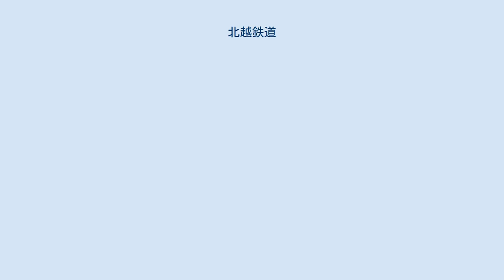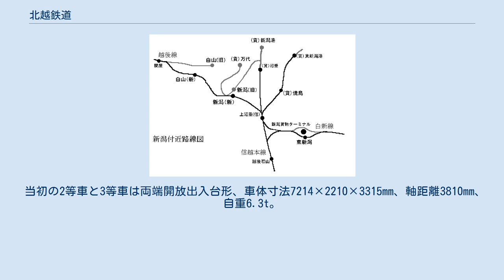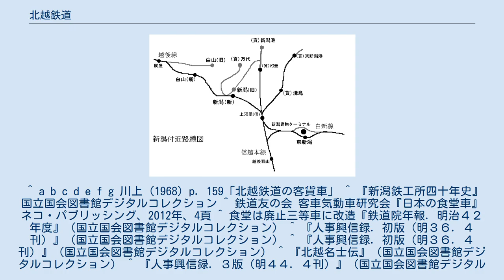北越鉄道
北越鉄道（ほくえつてつどう）は、かつて新潟県内で鉄道を建設、営業した鉄道事業者（私鉄）である。
現在の信越本線直江津 - 新潟間に相当し、1907年（明治40年）に鉄道国有法により国有化された。
 現在の信越本線が日本海岸の直江津から内陸の長野に向けて1886年（明治19年）に路線を伸ばしはじめたものの、直江津以北の官設による建設は見通しが立たないと判明した。
そのため地元新潟県有志は渋沢栄一に東京の資本家を呼び込むことを依頼し、渋沢を発起人代表として1895年（明治28年）に北越鉄道株式会社（本社新潟市）を設立した。
直江津側は1897年（明治30年）の春日新田 - 鉢崎を皮切りに、順次延伸開業していった。
 新潟側でも1896年（明治29年）に着工し建設が進められたが、起点を沼垂にして長岡方面延伸を急ぐべしとする東京資本と、新潟市街に至近となる萬代橋畔に駅を設けたい新潟出身重役との対立がおさまらなかった。
株主総会で本社を東京に移すと決める際には警官の出動する騒ぎであったという。
沼垂機関庫と貨物庫が爆破され、1897年（明治30年）の開業は4日遅れる事態にまで至った。
1903年（明治36年）に本社が長岡に移転し、翌年に新潟延伸が実現している。
 1904年（明治37年）に新津 - 新発田の免許を再び得たが、「同区間の免許が失効すれば既成区間の免許も失効する。全線を公売または建設実費で政府または他の会社に売渡しても異議はない」という条件付であった。
この区間は未成のまま引き継がれ、国有化後の1912年（大正元年）に開業している（現在の羽越本線の一部）。
 1906年（明治39年）に鉄道国有法の成立により買収されることが決まった。
業績が悪く評価額が低いため株主の損失が大きいとして衆議院に救済を請願したが、これは叶わなかった。
線路138.1 km（未開業線25.5 km）、機関車18、客車74、貨車298が引き継がれた。
 2等は3等の50 %増し、1等は2.5倍 タンク機関車ばかり、7形式18両が在籍した。
1899年より渡辺嘉一の考案で重油専燃装置を取付け最終的には全車に装着した。
しかし火災事故も何件か発生した。
 当初の2等車と3等車は両端開放出入台形、車体寸法7214×2210×3315mm、軸距離3810mm、自重6.3t。
1898年から貫通扉付密閉型、片側2扉に改めた。
形式称号は1等車「イ」、2等車「ロ」、3等車「ハ」、手荷物緩急車「ブ」、郵便車「ユ」。
 客車の在籍 リンク先は国立国会図書館デジタルコレクションの『客車略図 上巻』 初期は6トン積みで後期は7トン積み、油槽車は私有貨車が多く、数に入っていない。
なお1899年に日本で最初の鉄製筒型の石油タンク車が新潟鐵工所で製造された 貨車の在籍 ^ a b c d e 『日本全国諸会社役員録. 明治40年』（国立国会図書館デジタルコレクション） ^ a b c d e f g h i j k l m n 川上 (1968) pp. 155-157「北越鉄道の開業から国有まで」 ^ a b c d e f g h i j k l m 鉄道省 (1921) ^ 当初東京市5月移転日本国有鉄道百年史第4巻、341頁 ^ 『日本全国諸会社役員録. 明治29年』（国立国会図書館デジタルコレクション） ^ 「停車場問題で三万の新潟市民県庁に押寄す」国民新聞 明治30年4月22日『新聞集成明治編年史第十巻』（国立国会図書館デジタルコレクション） ^ 「私設鉄道敷設仮免状下付」『官報』1894年8月15日（国立国会図書館デジタルコレクション） ^ 「私設鉄道敷設免許状下付」『官報』1896年1月14日（国立国会図書館デジタルコレクション） ^ "General Catalogue" Massachusetts Institute of Technology, 1899, p217 ^ 本間 英一郎（読み）ホンマ ヒデイチロウコトバンク ^ 「運輸開業免許状下付」『官報』1897年5月25日（国立国会図書館デジタルコレクション） ^ 「私設鉄道敷設仮免状下付」『官報』1897年5月28日（国立国会図書館デジタルコレクション） ^ 「運輸開業免許状下付」『官報』1897年8月12日（国立国会図書館デジタルコレクション） ^ 「運輸開業免許状下付」『官報』1897年11月25日（国立国会図書館デジタルコレクション） ^ 「運輸開業...